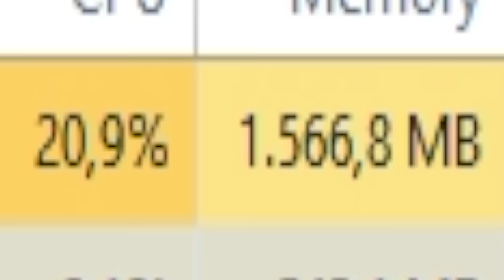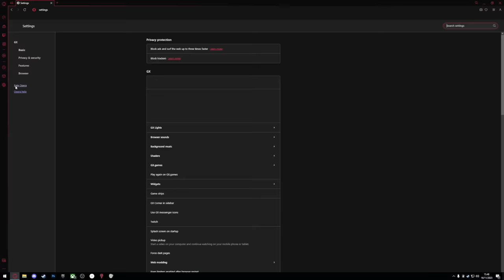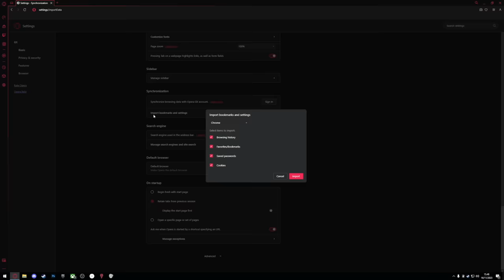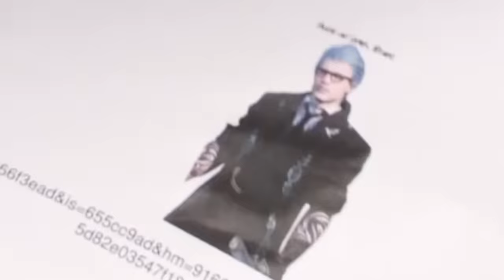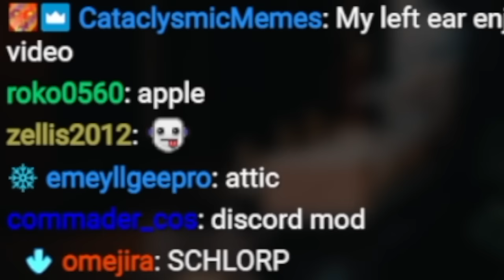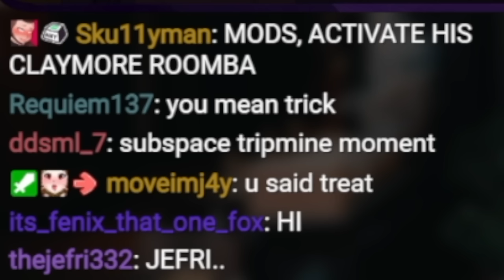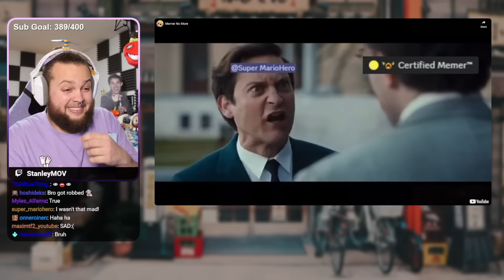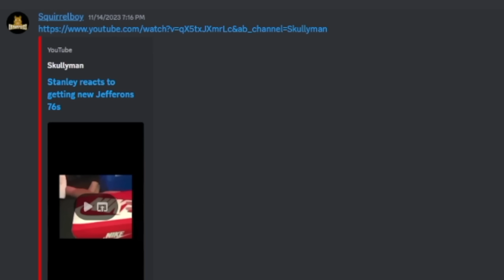If I Laugh the Video Ends and I Break Into Your House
In this very scary episode of YLYL, if Stanley laughs... well, why don't you check your front door.

Timestamps:
0:00 - Intro
0:42 - Ad time
2:31 - Meme time

GOOBA GOOBA GOOBA